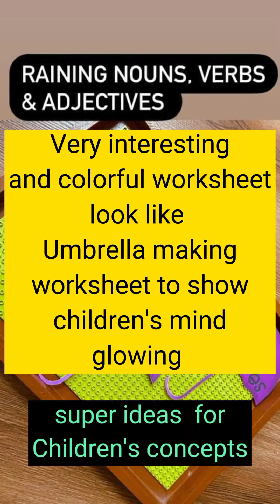RAINING NOUN,VERB, ADJECTIVE.. very interesting and colorful worksheet look like Umbrela mkng wrksht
RAINING NOUN,VERB, ADJECTIVE..
Very interesting and colorful worksheet look like Umbrella making
worksheet to show children's mind glowing ...IF you want to get all information about all Grammar Rules... English grammar for children in activity and very interesting way you can visit or subscribe to my channel for more vedio watching